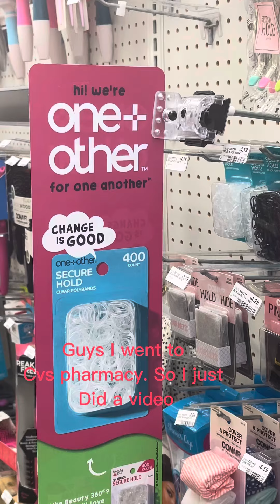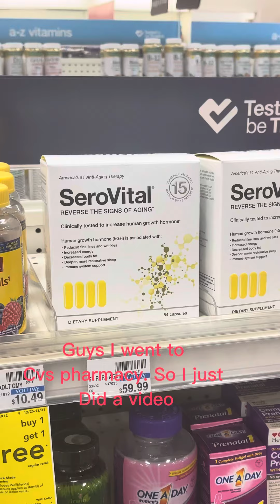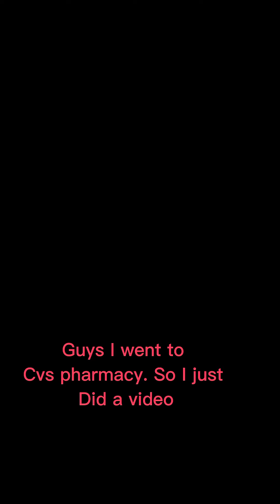Was just browsing